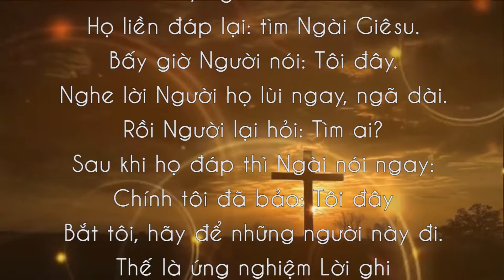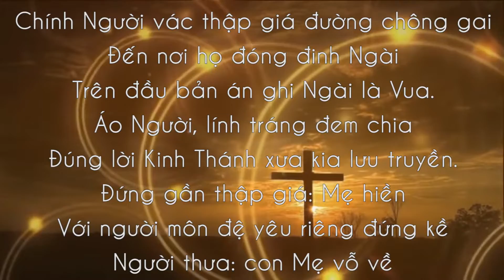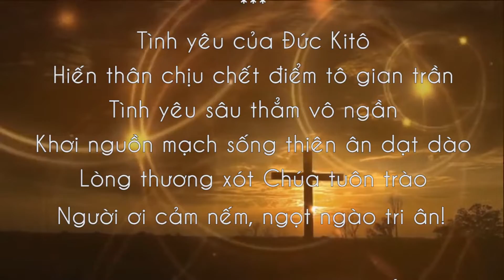Thứ Sáu Tuần Thánh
♥♥♥ Xin chân thành cảm ơn Quý vị ♥♥♥